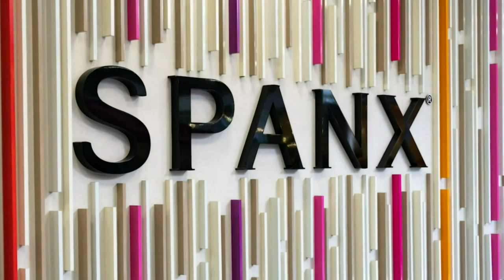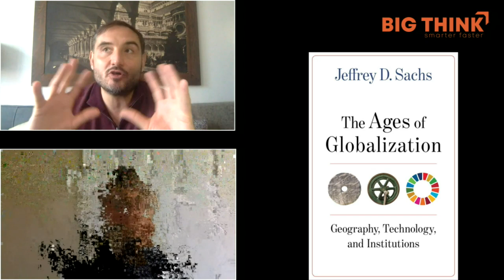Coronavirus: The economics of contagious disease | Jeffrey Sachs | Big Think Edge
The Economics of Contagious Disease: Systems Thinking for a Sustainable Future with Jeffrey Sachs

Moderated by Big Think co-founder and president Peter Hopkins
What are the major missteps the global community is making that will need to be addressed to prepare us for future pandemics? Is the US economy ready to reopen?

In this Big Think Live session with Columbia University professor Jeffrey Sachs, you’ll learn about the public health assumptions that must be rethought and how we can mobilize ourselves and our systems for a more sustainable long-term future.
JEFFREY D. SACHS:

Jeffrey D. Sachs is University Professor and director of the Center for Sustainable Development at Columbia University. He is also director of the United Nations Sustainable Development Solutions Network and has been advisor to three UN secretaries-general. He is a New York Times best-selling author, and his Columbia University Press books include The Age of Sustainable Development (2015), Building the New American Economy (2017), and A New Foreign Policy: Beyond American Exceptionalism (2018).

Join Big Think Edge, to gain access to an immense library of content. It features insight from many of the most celebrated and intelligent individuals in the world today. Topics on the platform are focused on: emotional intelligence, digital fluency, health and wellness, critical thinking, creativity, communication, career development, lifelong learning, management, problem solving & self-motivation.